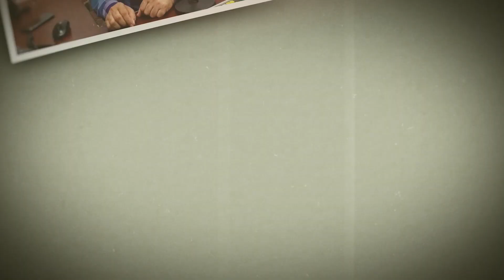Punjab ਦੇ Malot 'ਚ ਹੋਈ BJP MLA Arun Narang ਦੀ ਕੁੱਟਮਾਰ ਨੂੰ Tarun Chugh ਨੇ ਦੱਸਿਆ ਮੰਦਭਾਗਾ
ਪੰਜਾਬ ਦੇ ਮਲੋਟ 'ਚ ਹੋਈ ਬੀਜੇਪੀ ਵਿਧਾਇਕ ਅਰੁਣ ਨਾਰੰਗ ਦੀ ਕੁੱਟਮਾਰ ਨੂੰ ਤਰੁਣ ਚੁੱਗ ਨੇ ਦੱਸਿਆ ਮੰਦਭਾਗਾ